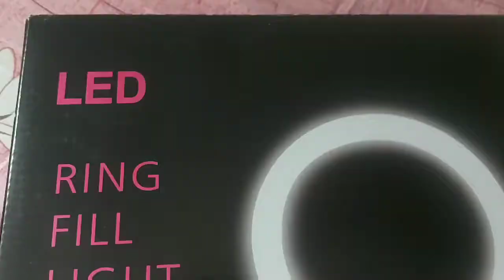LED Ring light UNBOXING//how to fix ring light//ring light review//తెలుగు లో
led ring light with tripod stand,
led ring light setup,